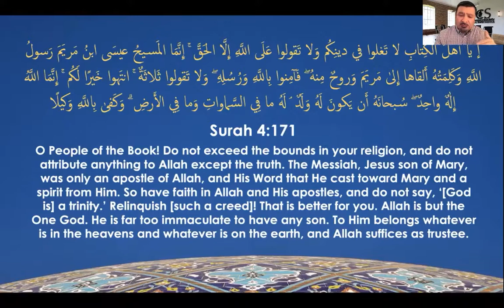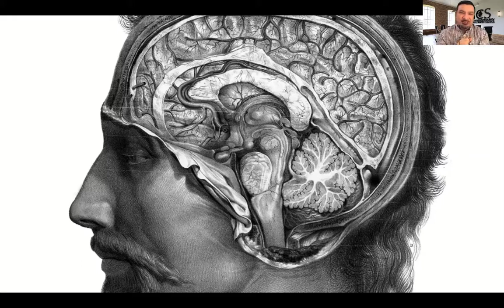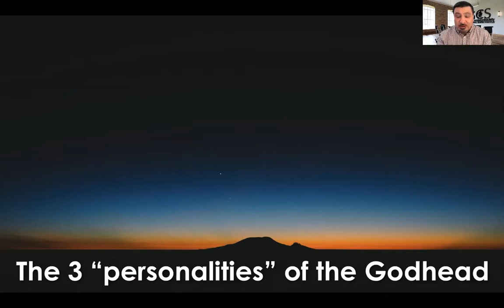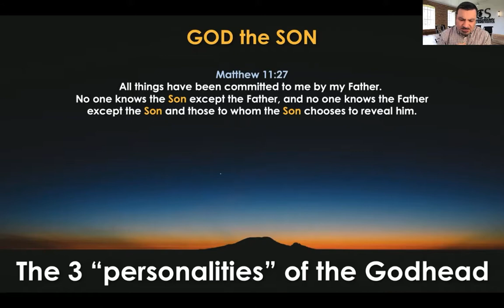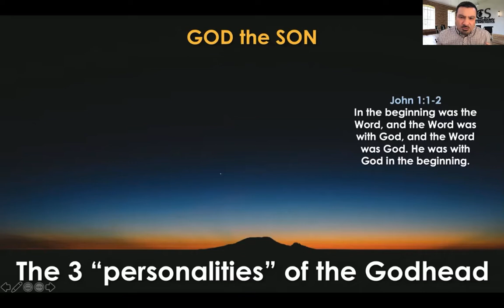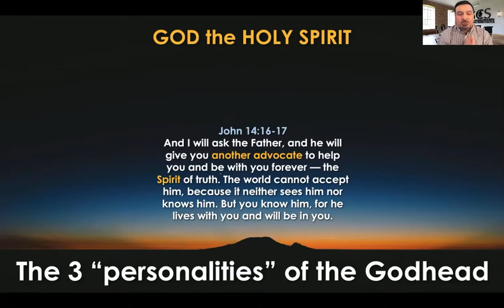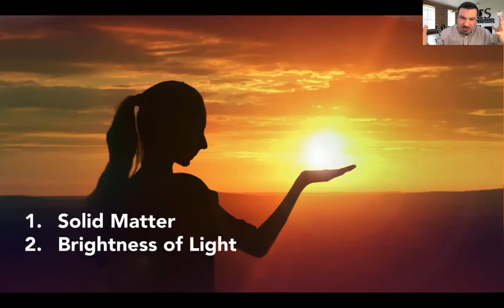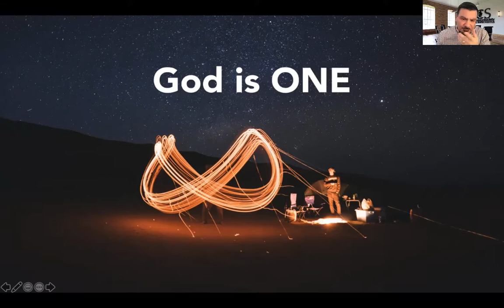Gospel Culture - Explaining the doctrine of the Trinity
𝐆𝐎𝐒𝐏𝐄𝐋 𝐂𝐔𝐋𝐓𝐔𝐑𝐄 webinar from Saturday, 27th February 2021 on the topic of "Explaining the doctrine of the Trinity."

One of the greatest obstacles to leading Muslims to Christ is their refusal to believe the Trinity. The doctrine of the Trinity is certainly difficult to explain, and yet it remains fundamental to the Christian faith. Join us this Saturday as the GCS Team examines this challenging topic and demonstrates how to help Muslims overcome this barrier to belief.

You can registers in advance for the next meeting by clicking the following Zoom registration link:

After registering, you will receive a confirmation email containing information about joining the meeting scheduled for every Saturday from 11am to 12:30pm (UK Time).

𝙃𝙚𝙡𝙥𝙞𝙣𝙜 𝙙𝙤𝙪𝙗𝙩𝙚𝙧𝙨 𝙗𝙚𝙡𝙞𝙚𝙫𝙚, 𝙖𝙣𝙙 𝙝𝙚𝙡𝙥𝙞𝙣𝙜 𝙗𝙚𝙡𝙞𝙚𝙫𝙚𝙧𝙨 𝙥𝙧𝙤𝙘𝙡𝙖𝙞𝙢!